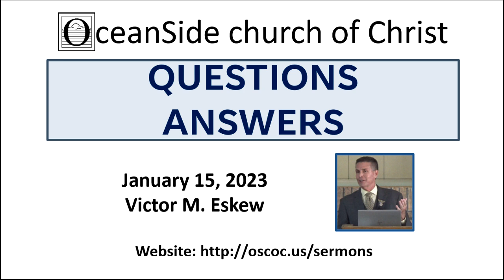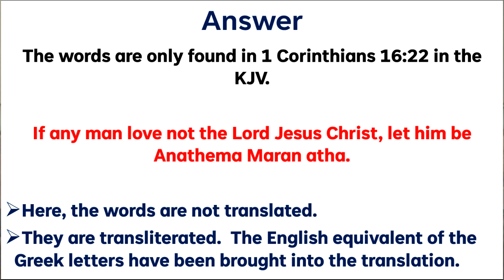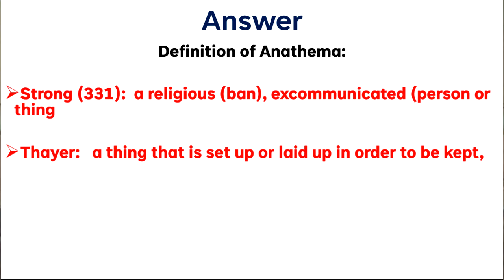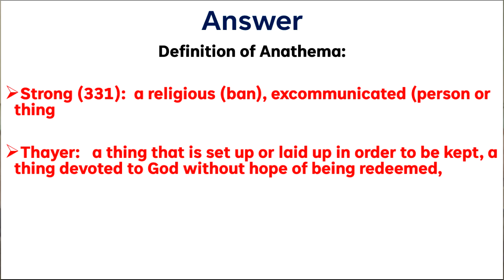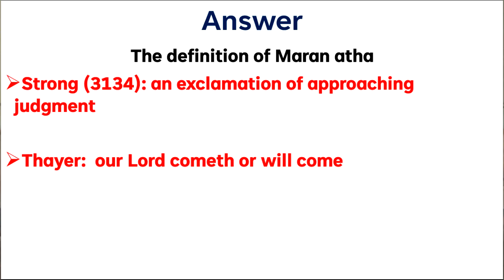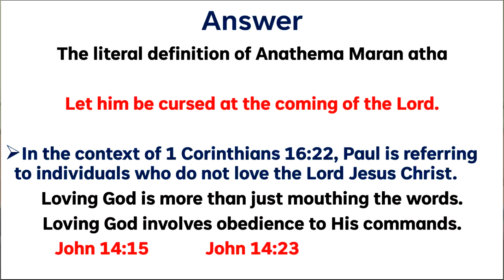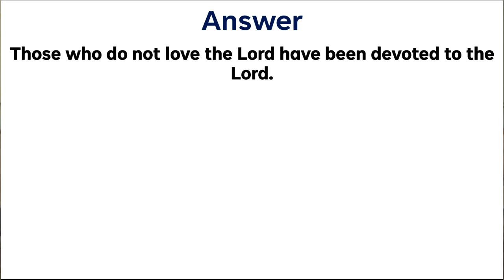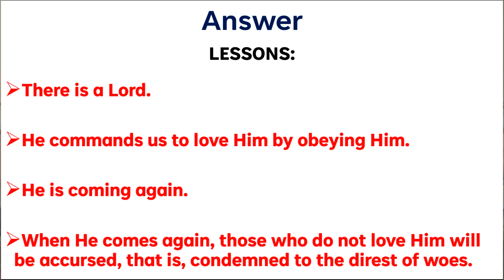Explain the words "Anathema Maran-atha" (question 1 of 2)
Please explain in more detail the words: Anathema   Maran-atha